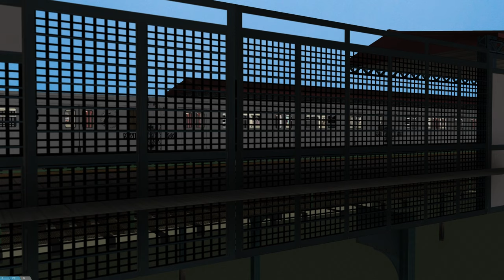OpenBVE NYC Subway "Parallel Reality 8 LIne"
Observations:
The 8 line in the reality observed in this video has no resemblance to the one that existed in this reality, however during this ride we discover many stations and tunnels are comparable to the ones we have in our own subway system today.

To my surprise and honest excitement, I discover the fleet serving this parallel reality’s 8 line is not only comprised of Redbirds and World’s Fair cars (painted in white!), but we have the most remarkable observation, R39 Subway cars!

In our reality:
R39 was the proposed contract number for lightweight subway/elevated New York City Subway cars. They were intended to replace old equipment running on the BMT Myrtle Avenue Line in Brooklyn and the IRT Third Avenue Line in The Bronx. The cars, which were to have been built to IRT dimensions, were to be a smaller, lighter-weight version of the R38 car, and were to have been ordered in the late 1960s or early 1970s. Portions of the elevated structures of the lines for which these cars were intended were built in the late 19th century and had never been strengthened to accommodate the standard subway cars used on all other lines. The Budd Company used a possible outline of this car as U.S. Patent 3,151,538. The cars were never ordered as it was determined that it would be possible to discontinue and dismantle the lines where the R39 would be used. The Myrtle Avenue Line south of the junction with the BMT Jamaica Line was discontinued in 1969, and the remaining Third Avenue Line in 1973.

The R39 subway cars appearing in the parallel reality on the video look exactly as one would imagine once you’ve read the specifics of the order, most notably it’s resemblance to the R38 subway car. Strikingly similar to the R38 in its overhauled appearance, it would be safe to assume it must have looked exactly like a pre overhauled R38 at the time of its order. The windows however vary from the ones seen in the patent from our reality. The windows seen in the video indeed follow the style of the R32 World's Fair R33/36 and the R38 from our reality which leads me to believe that when the order was placed and manufacturing began, the new window standard was already in place as well.

I made sure to observe each type of subway car for a more complete experience of this alternate 8 Line. As it goes for the route itself, I feel it has some resemblances to our subway system, but it has its surprises as well, many which I enjoyed thoroughly as a rail fan. With that said I feel it is better to experience it for yourself, I hope you enjoy this journey into another reality.

(All trains seen are works in progress)

Special thanks to @Sonic57053 for the R39 from his project!